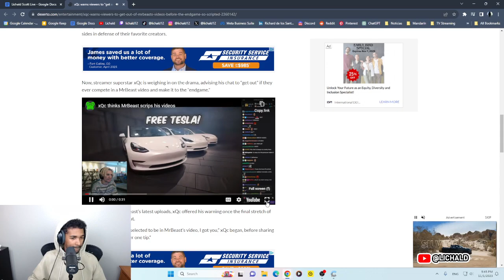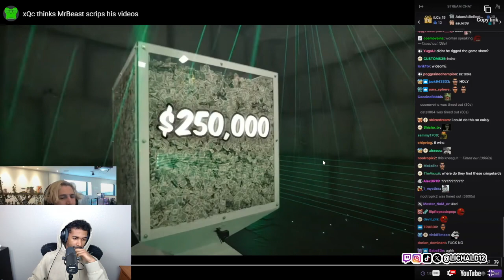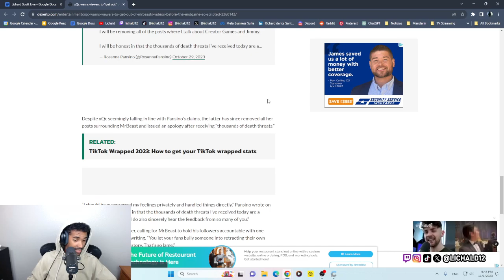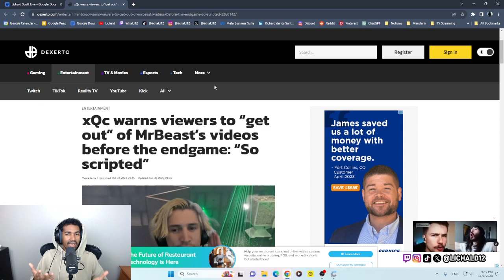XQC Acusa a MrBeast de Libretear Sus Videos